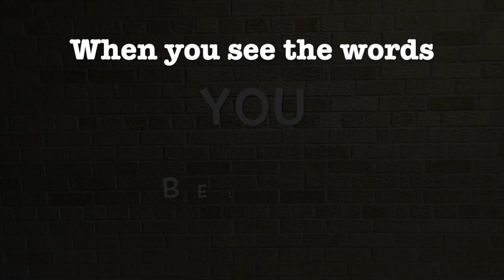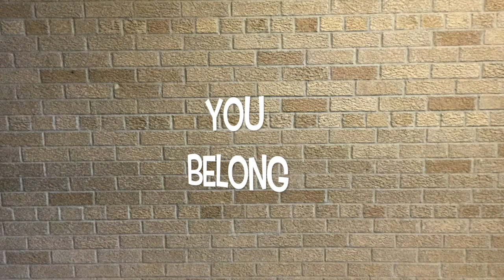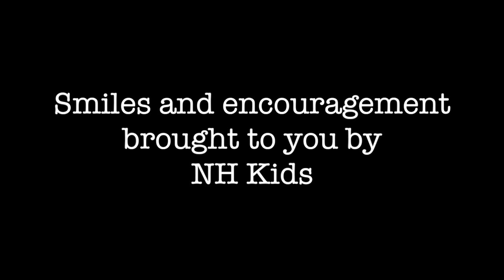You Belong (kid version)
Wherever you're from or how far you've come- you belong!
Learn the actions and the words as we reach out to remind
each other of this important fact! (produced by Jeff Zupfer)